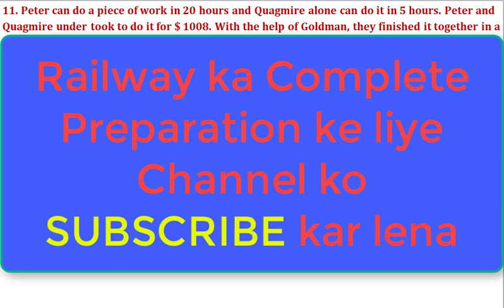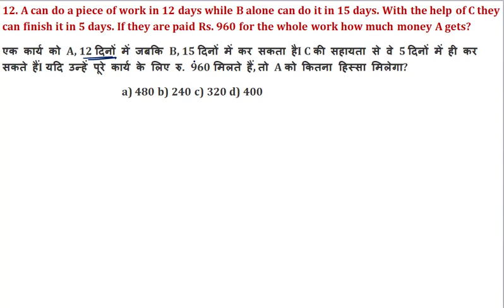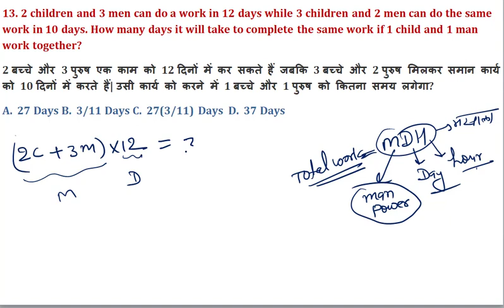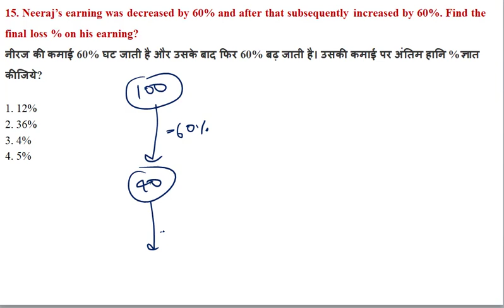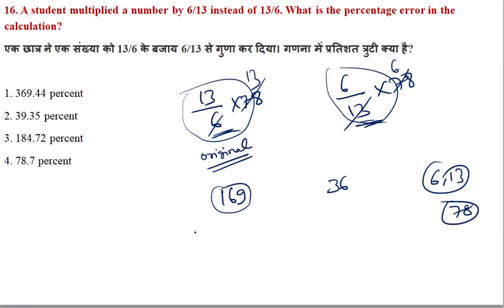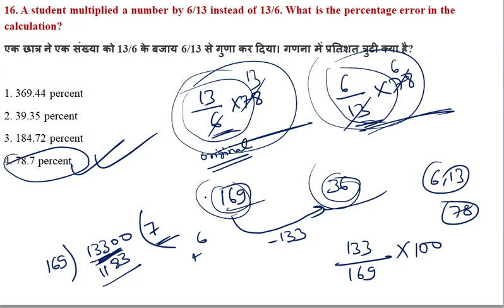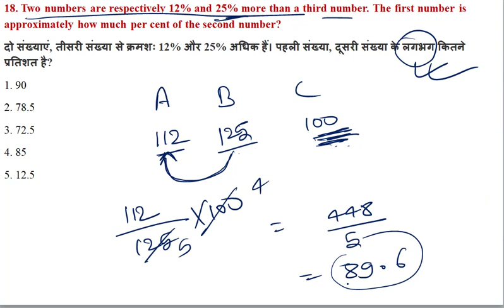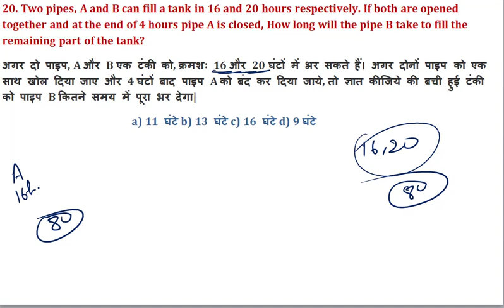Maths for Railway Group D | Part-2 | Most Important Maths Questions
For RAILWAYS (GROUP D, ALP, RPF)

UNESCO world heritage sites in india II भारत के विश्व विरासत स्थल(HINDI)